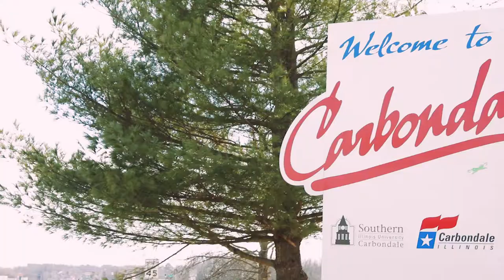Men's Basketball Sounds of the Game at Southern Illinois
Go inside the locker room of Bradley's 69-67 win over Southern Illinois.